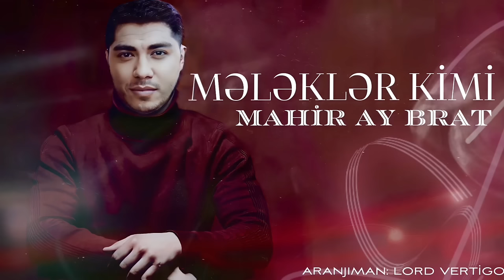Mahir Ay Brat - Melekler Kimi (Yeni 2023)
Mahir Ay Brat - Mələklər Kimi

Söz, Musiqi: Mahir Ay Brat
Aranjiman: Lord Vertigo

senin fiqura quzu keserem

Mələklər Kimi - Sözlər (Lyric)

Vardı tərəvətin cicəklər kimi
Yanaqların var çiyələklər kimi
Sənin fiqurava quzu kəsərəm mən
Naz eliyən vaxtı mələklər kimi

Gör nəqədər xətirivi istiyən var
Birdənsən birdəsən birdənə
Birdənsən birdəsən birdənə

Arada esəbləşndə dələyin var
Elə şıltağsan ki dəcəliyin var
Axı makiyaj nəyivə gərəkdir sənin
İlahidən təbii gözəliyin var
Axı makiyaj nəyivə gərəkdür sənin

Birdənsən birdəsən birdənə
Birdənsən birdəsən birdənə